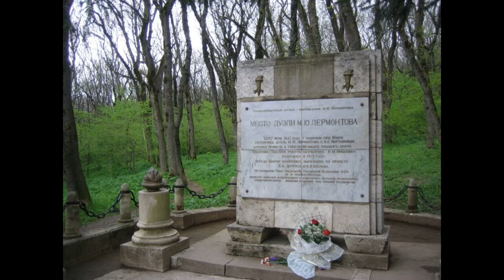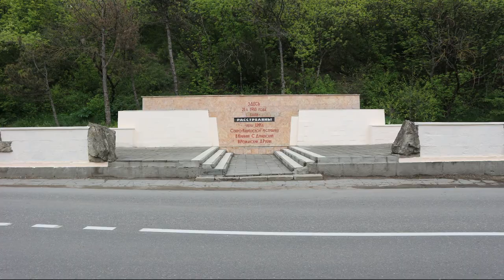Pyatigorsk History (Russia)